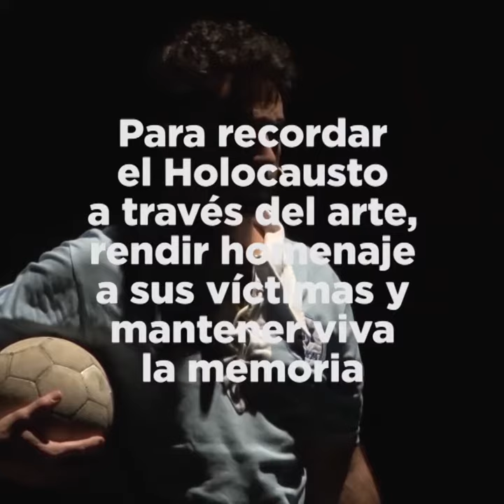IOM HASHOÁ VEHAGBURÁ - El partido que no fue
El domingo 19 de abril a las 18 hs, Macabi y Hacoaj presentan en sus redes sociales EL PARTIDO QUE NO FUE un video de la obra teatral que nos habla de la rica y floreciente vida judía anterior a la Shoá.

Para ver y compartir en familia, con tus amigos y equipos y así honrar la memoria de nuestros mayores.

Director: EL PARTIDO QUE NO FUE Diego Brienza
Actores: Daniel Aizicovich Marcelino Bonilla, Cristian Sabaz
Diseño multimedia: Janina Levin
Diseño iluminación: Diego Brienza
Investigación Histórica: Leandro Witlis y Fabian Veretnik
Producción ejecutiva: Janina Levin
Drección: Diego Brienza
Agradecimientos: Centro Cultural de la Memoria Haroldo Conti, Alex Kurland.